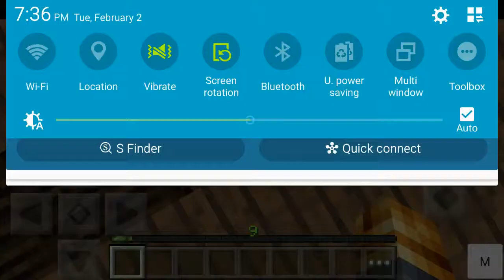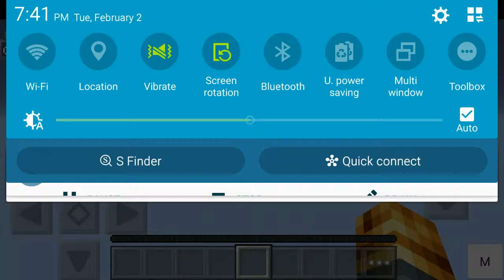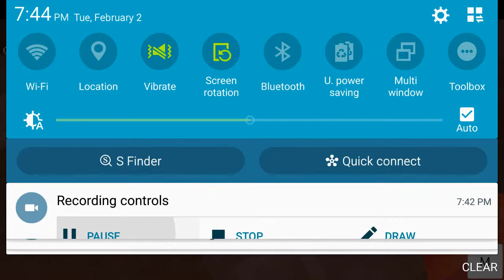Monster hunter ep6